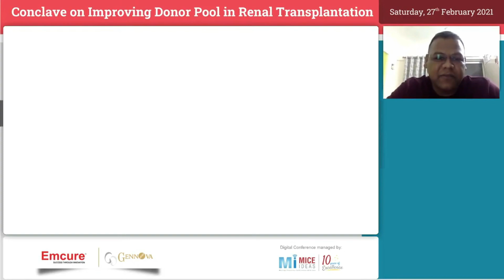Part 7 - Vote Of Thanks - Mr. Sandipan Mondal, Emcure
Live Meeting Conclave on Improving Donor Pool in Renal Transplantation

Emcure’s Initiative in Transplantation 2021

Welcome to Mice Ideas official WhatsApp channel
To receive latest Medical updates.